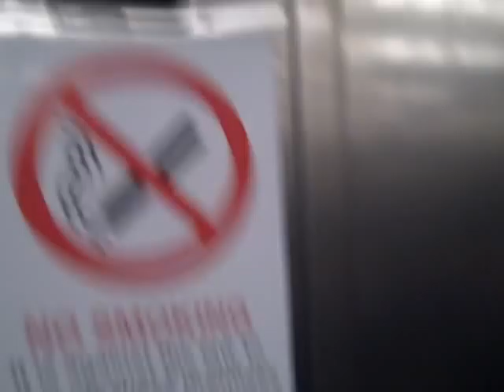Kone Lift @ Piries Place Car Park in Horsham.AVI